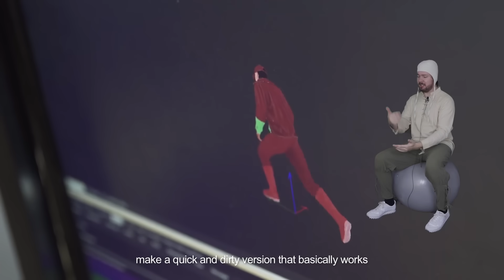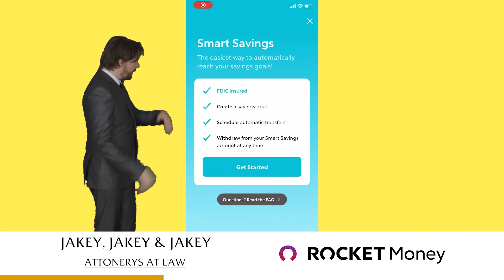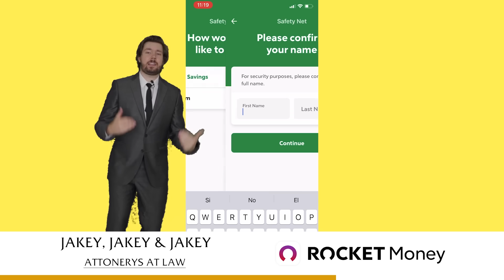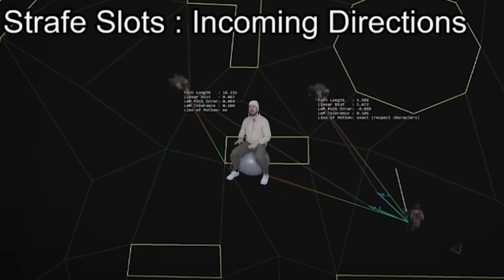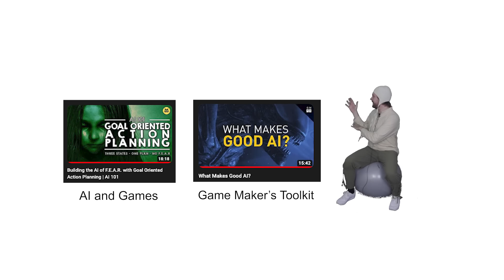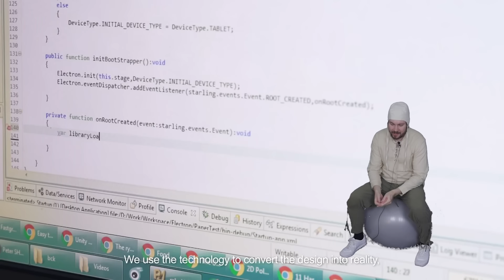NPCs in Video Games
Try Rocket Money for free

ok seriously tho who keeps letting grandma out

► dingusjacob